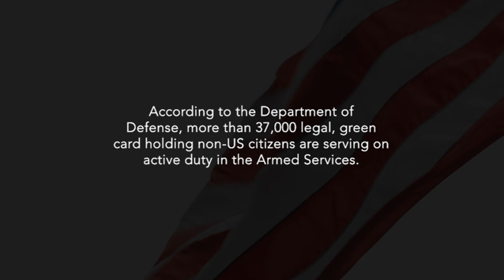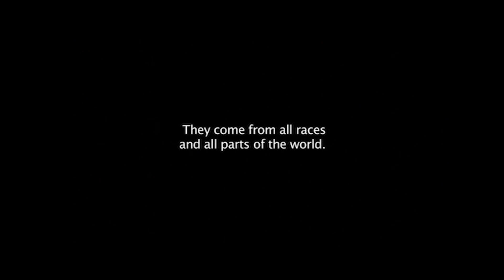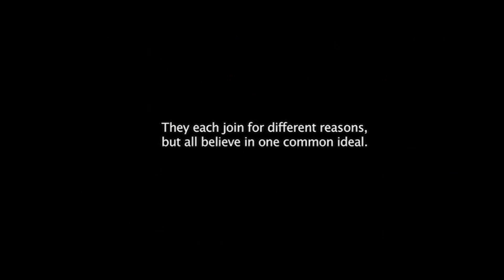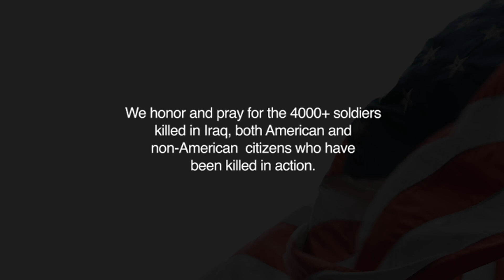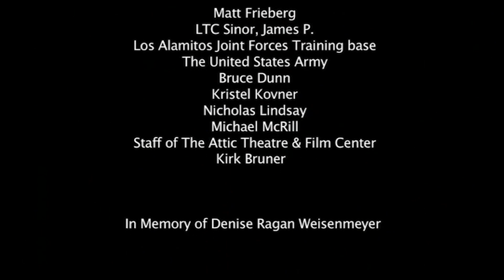A Cost of Freedom, the Award winning short film written and directed by James Carey.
The multi Award-winning short film by James Carey. This movie is based on true stories of green card or resident alien families whose children fought and died for the US Army and other military services during the Afghan War and Iraq War. In this film, these families gather to received the citizenship papers for their dead children and express their joy and their anguish.

In real life if a green card alien (someone living in the US legally) enters the US military services and dies while fighting for the USA, they are given citizenship rights and their families receives their benefits. During the Bush Administration those rights were expanded to make all the immediate family members of dead service personal automatic US citizens. This caused many young men and women sign up to fight so that their families could get citizenship in the United States whether they lived or died.

A Cost of Freedom won Laurels from 7 international festivals including Best Drama at the Reale Film Festival in Milan 2021, Best International Short Film at the Ellora International Film Festival in Maharastra, India, 2022 and was a Finalist at the ETHOS Film Awards in Los Angeles 2022.